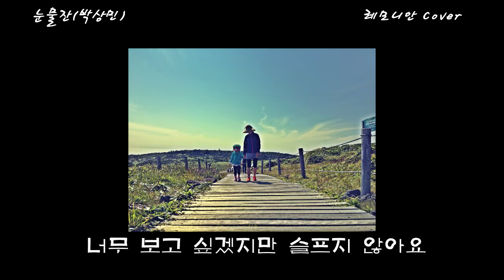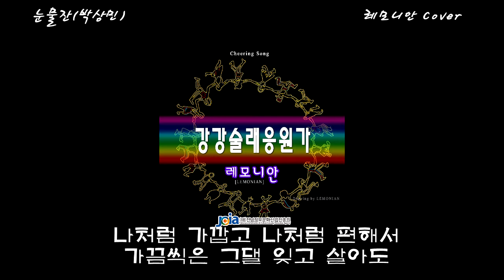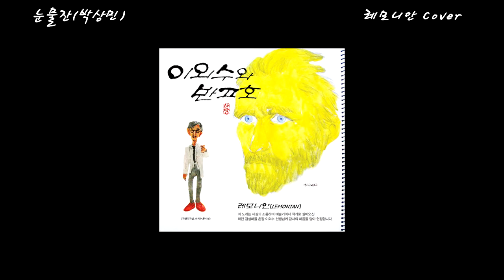눈물잔 박상민 소확행라이브 레모니안 인천이야녹음실 커버송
감성록 보이스 레모니안의 리메이크 커버송
원곡 박상민의 "눈물잔"
반주는 제작한 음원입니다.(음원사이트 -리얼엠알 검색)
녹음영상 :인천이야녹음실
슬픈 멜로디와 가사입니다.